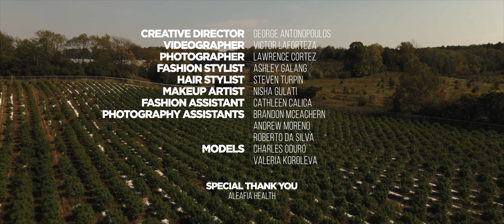Modern Glam | A Fashion Film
It’s high time to step out of your comfort zone and shine in sequins, satin and ruffles.

From FASHION's Winter 2022 issue.

Video by VICTOR LAFORTEZA
Styling by ASHLEY GALANG
Creative direction by GEORGE ANTONOPOULOS